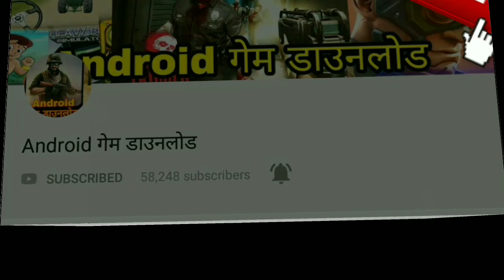Voage 4 कार रेसिंग गेम देखे और गेम डाउनलोड करें फ्री बिल्कुल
Travel on Russian roads with 12 Russian cars + 4 German cars, get to the ferry in the Crimea
Start your trip in Russia from Magadan to the Crimea.
- Hometown and signs based on real-world tracks: P504 "Kolyma" M7 "Volga" M5 "Ural" M51 "Baikal". Some historic memorials.
- Realistic physics and accurate specifications of all cars (including the torque graphs and the gear ratios). Working devices in each machine + 100% realistic lighting. Mirrors. Lights. Thoroughly researched the driver's hands. Only in this game driver controls steering wheel and instruments so realistic!
- More than 30 tuning parts for each machine (on foreign cars less) based on real-life parts. Now, not only the engine but also the wheels, xenon and other functional!
- Detailed cars sounds, and now the game has an visual tuning!
- 6 popular Russian car + 2 german cars. Later new cars will be added!
- Now the game has road turns, fork and hills.
- In comparison with Russian Driver 2: Baikal schedule has been greatly improved.
- Russian traffic area number of regions.
- Dynamic time, clouds, day and night, different weather (including rain).

Credits & game By 👉

हम आप के लिए गेम खेलते हैं
हम आप के लिए गेम की जाँच करते हैं
हम ग्राफिक्स, एनिमेशन, नियंत्रण आदि की तरह गुणवत्ता खेल की जाँच करते हैं
और हम आपको डाउनलोड लिंक मुक्त में प्रदान करते है
धन्यवाद

please ignore,this is tag or

गेम डाउनलोड
गेम्स डाउनलोड
गेम डाउनलोड करना है
गेम ? doremon, अच्छी गेम, कार गेम, नया गेम,
apk ? छोटा भीम, बाल बीर, बलबीर बलवीर, मोटू पतलू, moto patlo लिटिल कृष्णा छोटा भीम chhota भीम Pakdam Pakdai डोरेmon
mode moded mod hack hacked apk new version ?
आप गेम डाउनलोड करें ?
अभी शूरू करे गेम ?
गेम डाउनलोड करना है गेम ?
vivo Microsoft htc lg moto lenovo
shopping clothes home stat,facebook,
technical, tech ,game games gaming ,channel ?
भेजीए गेम ? मुझे गेम चालू हो जाए ?